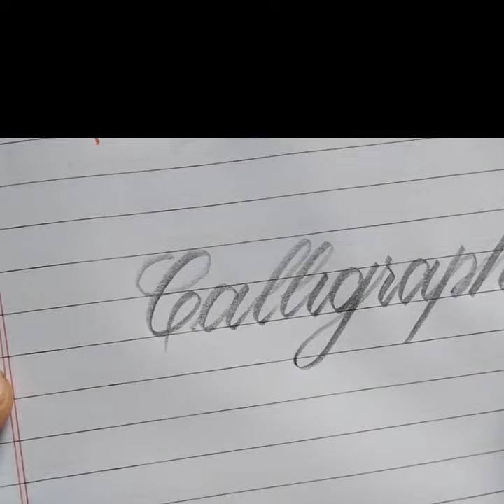Amazing Calligraphy & Lettering with a brush pen Pencil and gel pen | Rua sign writing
Amazing Calligraphy & Lettering with a brush pen,Pencil and gel pen

Used Supplies:⚪
Buy this pen:👇
Camlin Kokuyo Brush Pens, 24 Shades (Multicolor)